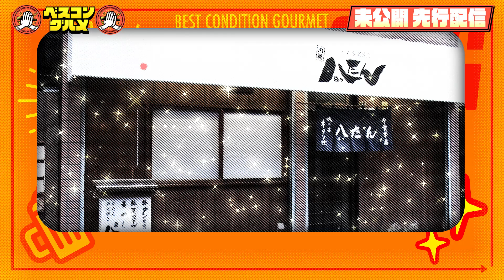【限定配信&未公開トーク】Sexy Zone中島健人さんが12月の町でついつい撮影しちゃうモノとは？12月4日『ベスコングルメ』【TBS】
Sexy Zone中島健人&MC春日&ロッチ中岡！
神奈川県川崎の炭火で焼き上げる老舗のプリプリ極厚牛タン&生ビールを味わうため東京都蒲田から番組初の県越えウォーキング！
『ベスコングルメ』12/4(日)よる6時30分【TBS】

12月4日(日)よる6時30分『ベスコングルメ』
▼炭火で香ばしく焼き上げた厚切り絶品牛タンにSexy Zone中島健人が感動！

▼SNSでも番組情報を公開中！！

■番組概要
誰もが一度は経験したことがあるであろう、何かを成し遂げた後に食べるグルメの美味しさ。
この番組は、そんな何かを成し遂げた後のベストコンディション＝“ベスコン”状態に仕上げるために、長い距離を全力でウォーキング。ゴールで絶品グルメをキンキンに冷えたビールと共に堪能する街歩きグルメ番組だ。
ＭＣの麒麟・川島明とオードリー・春日俊彰が週替わりで豪華ゲストたちと共に街に繰り出す。

■ＭＣ　※週替わり
春日俊彰（オードリー）
川島明（麒麟）